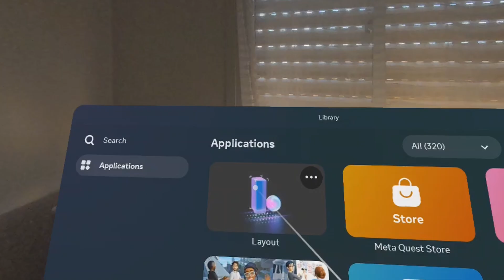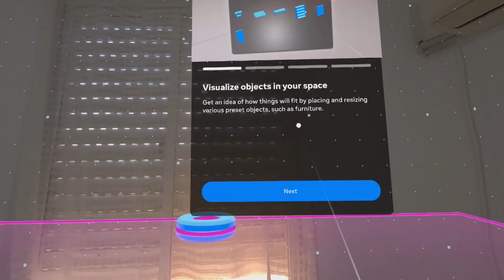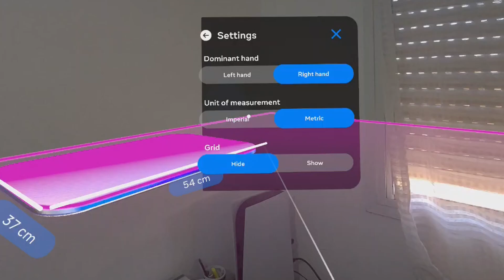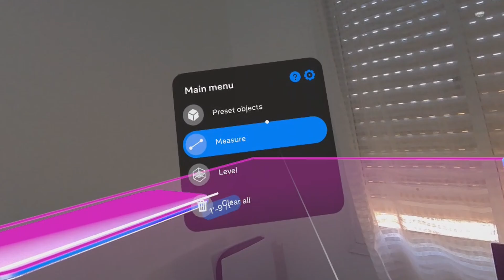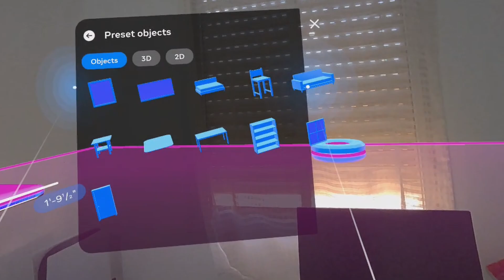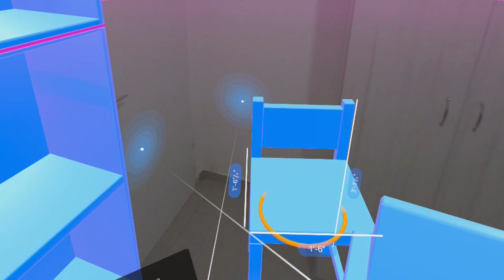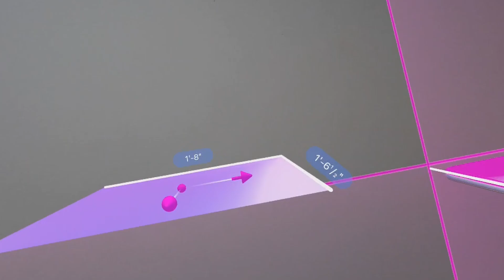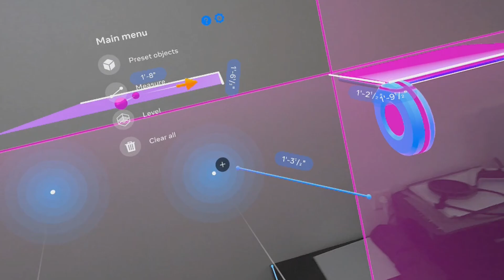Meta's LAYOUT Measurement Quest 3 App in Mixed Reality for DIY & Home Decor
The Layout app on Meta Quest 3 is a versatile mixed reality tool that lets you measure and visualize objects in your real-world environment. Accurately measure the dimensions of furniture, artwork, or any object, and then use the app to see how it would look in different parts of your space. You can also use Layout to measure room dimensions, ensure objects are hung straight with the leveling tool, and even get a sense of how new purchases might fit before you buy them.

This measurement app uses mixed reality to help with measurement and visualization tasks. This app can be used to measure the size of real-world objects, visualize how new items would fit in a space, and even help with tasks like hanging pictures straight. It combines elements of augmented reality and virtual reality to provide a unique user experience for interior design, DIY projects, and general spatial planning.